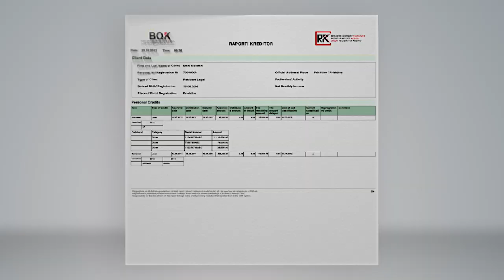Credit Registry - USAID | BEEP (PSA)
Entermedia is an international global media company specializing in advertising, communications, film, digital media and marketing consulting.
Credit Registry of Kosovo
Pay on time. Improve your Credit Report!
Regjistri i Kredive të Kosovës
Paguaj me  kohë. Përmirëso Raportin Kreditor !

Video: ENTERMEDIA, 2012